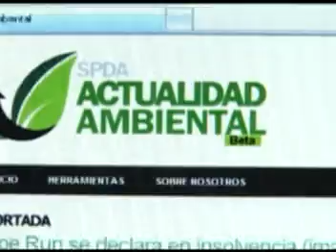Video presentación SPDA ACTUALIDAD AMBIENTAL